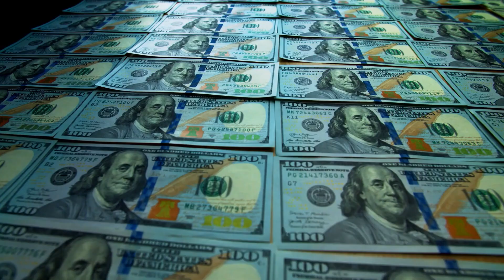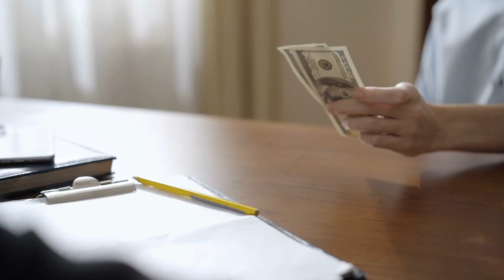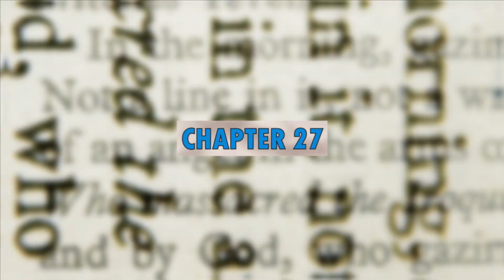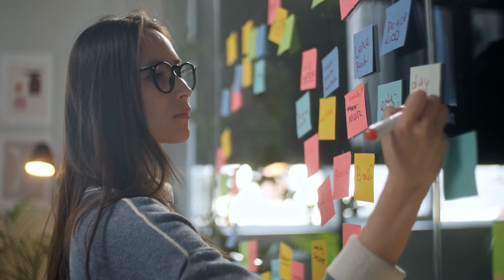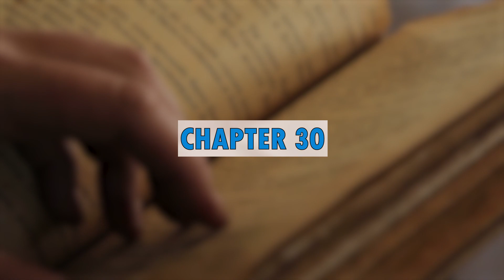The Enchiridion or Manual By Epictetus Part 2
Today we are continuing our 3 part series on The Enchiridion (en-ky-rid-ee-on) or The Manual By Epictetus. This is the second part of this series. If you missed part one, I encourage you to go back and listen to that as well. We covered Chapters 1 through 20 in our previous video
Today we will cover chapters 21 through 32

00:00 Welcome to Apex Philosophy
00:16 The Enchiridion or Manual By Epictetus Part 2
00:48 XXI. Death is Coming
01:11 XXII. Ignore Haters
01:48 XXIII. Be True To Yourself
02:11 XXIV. Being A Good Citizen
04:54 XXV. Jealousy & Paying The Price
07:03 XXVI. It Could Happen To You
07:54 XXVII. Nature of Evil
08:07 XXVIII. Controlling Yourself
08:33 XXIX. Think It Through & Focus
10:58 XXX. Know Your Duty
12:13 XXXI. Reverence to a Greater Power
14:34 XXXII. Magical Thinking
16:52 Outro